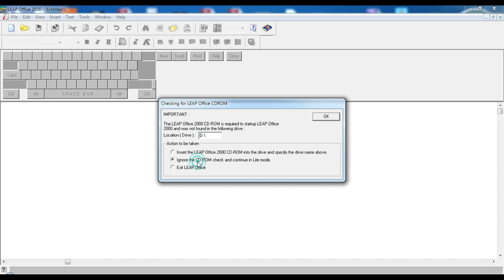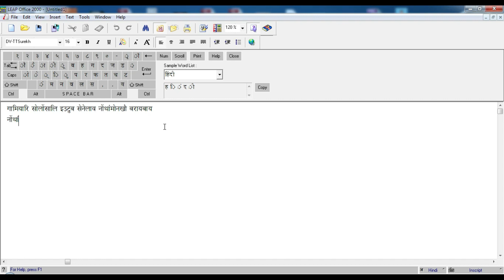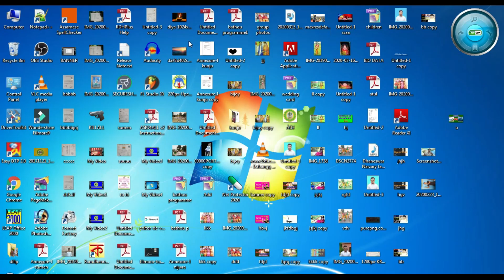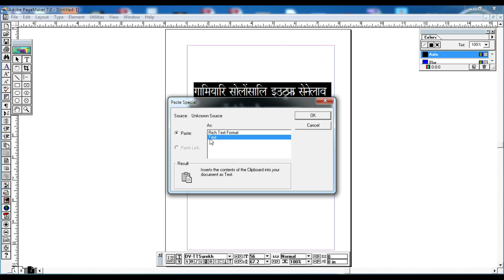How to Type & Write Boro in PageMaker// Pagemaker आव बोरै बर'नि हांखोखौ लिरनो हायो।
बे बिडिअनि गेजेरजों जों जोंनि बर'नि हांखोखौ Pagemaker नआव DTP खालामनो हायो बिनि माखासे आदबखायदाखौ बिडिअनि गेजेरजों इसे फोरमायना होनाय जाबाय। बिडिअखौ  नायनानै  मोजां मोनोब्ला सेनेलखौ बोजबना लागोनखौ मिजिं थिबाय।